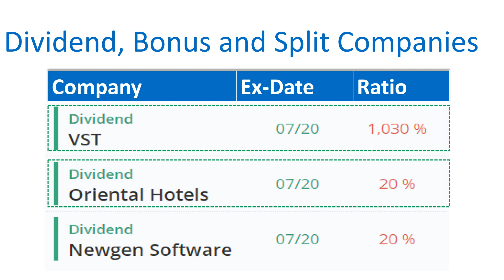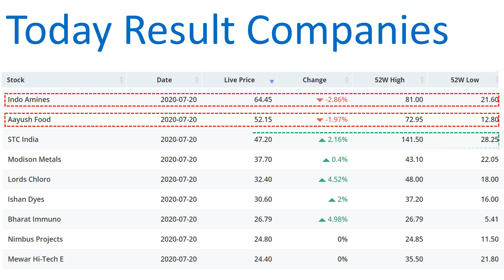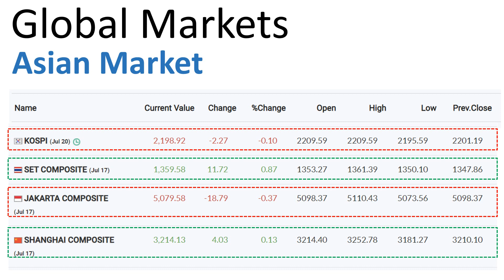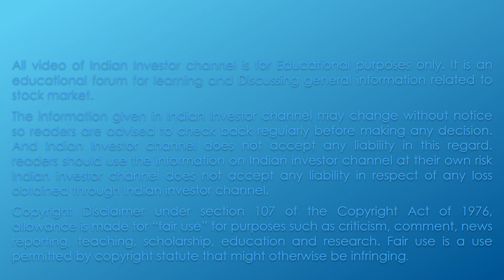Stock Market Tips today -July 20 2020. SBI Cards,ACC Ltd,Bombay Dyeing and Swaraj Engines Result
Here are the topic covered on Stock market Tips and update for trader and investor today July 20 2020 in India.